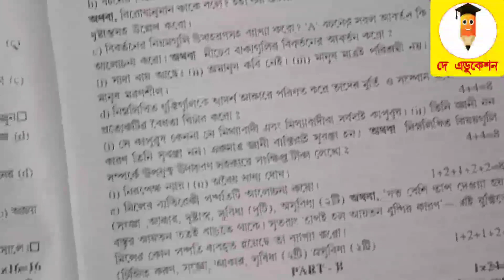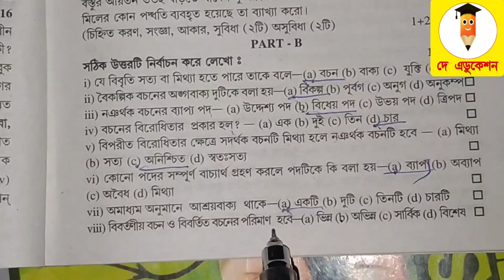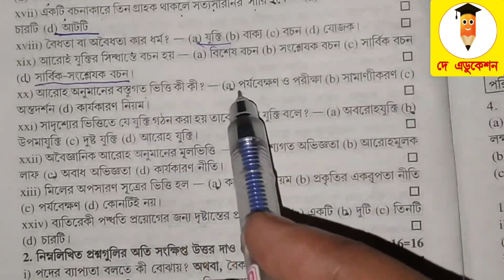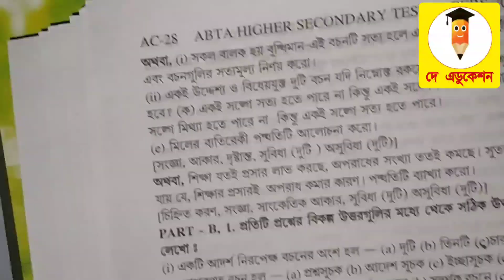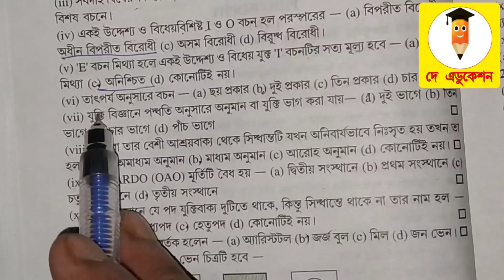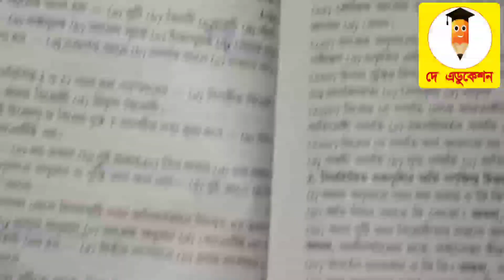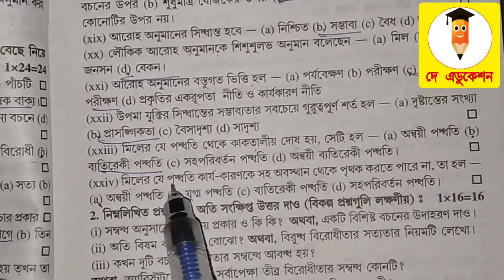hs abta test paper solution philosophy 2021/ hs abta pohilosophy solve 2021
hs abta test paper solution philosophy 2021/ hs abta pohilosophy solve 202

* উচ্চমাধ্যমিক বিভিন্ন বিষয়ের সাজেশন ও নোটস